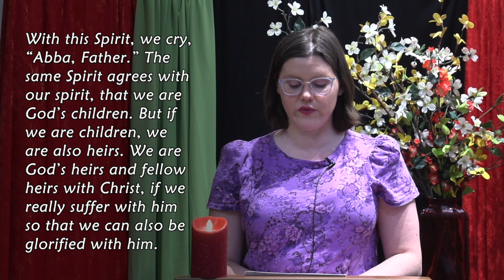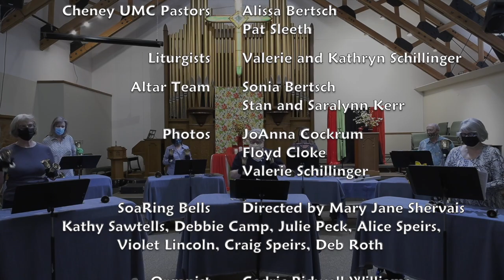May 30, 2021 Worship for Cheney and Manito United Methodist Churches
This Sunday we have the joy of welcoming our friends at Manito UMC in worship as they gather with us through this YouTube service!  One of the unexpected “gifts” of this season of pandemic has been the opportunity to collaborate with each other and grow closer as ministry partners in the Inland District!  This past Sunday our churches’ youth gathered together at Manito to celebrate Pentecost and learn about summer camp.  Plans are already coming together to continue this collaboration in the Fall!